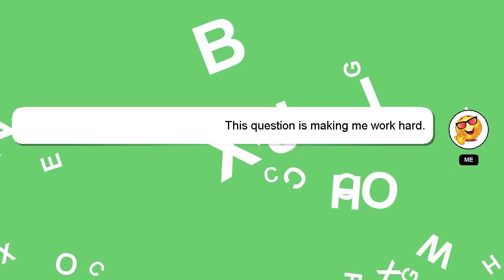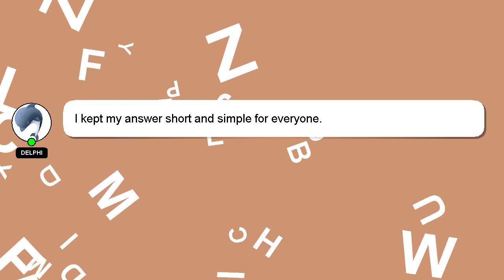How to reboot redmi note 9?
Here's a brief description of who I am, Nice to meet you, I am Delphi. Let me help you with your questions. - How to reboot redmi note 9?

Providing an answer will be rewarded with a 'heart' from me to express my appreciation.

*2 What we are experimenting :*